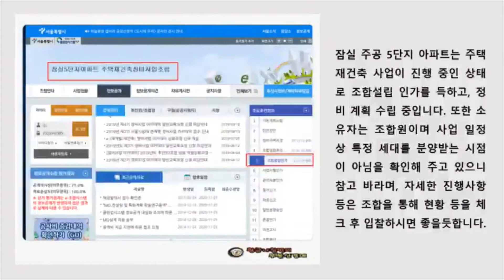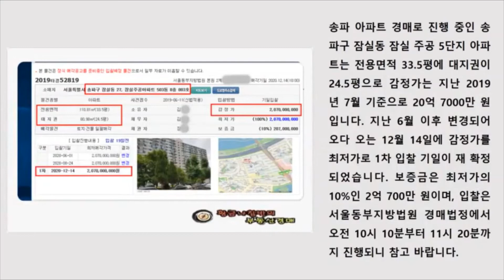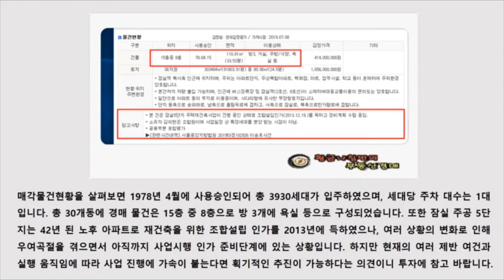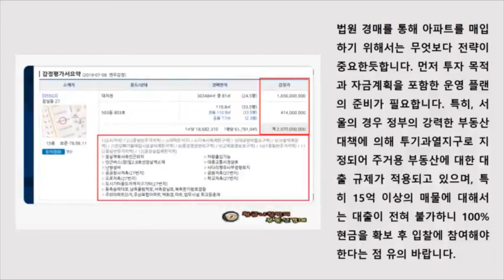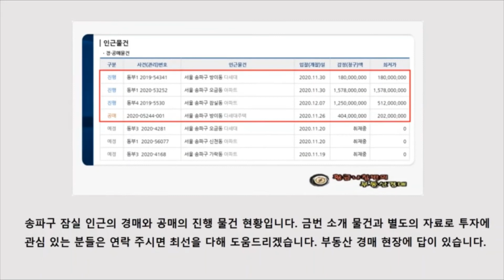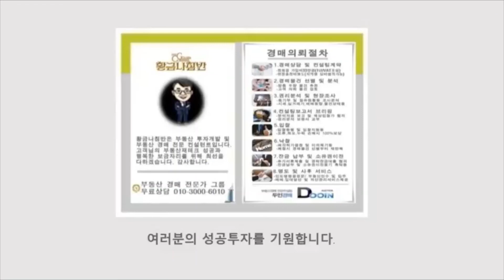[송파아파트경매] 서울 송파구 잠실동 잠실주공5단지 재건축 아파트 경매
서울 송파구 잠실동 잠실주공5단지 재건축 아파트 경매
서울동부지방법원 사건번호 2019타경52819
2019타경52819
감정가 20억7000만원
kb부동산 시세 24억5500만원
전용면적 33.5평
분양면적 36평
1차 최저가 20억7000만원
보증금 2억700만원
입찰일 2020년 12월 14일
토지거래허가 면제!
자금조달계획서제출 면제!